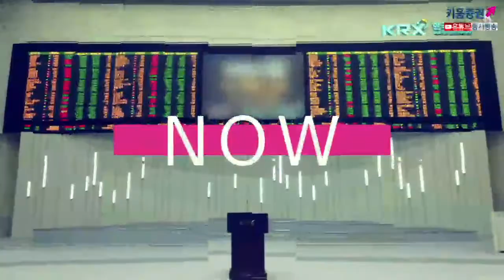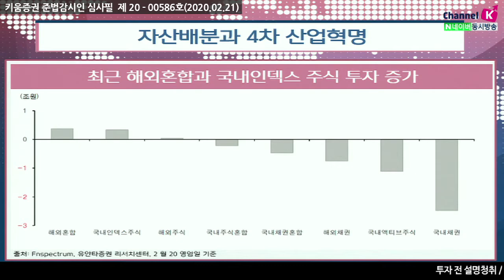[주식투자] 여의도 정보통/ 자산배분과 4차 산업혁명 (20.02.21)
최근 해외혼합과 국내인덱스주식 투자 증가
연도별 자금유입 TOP 1. 펀드
최근 자산배분과 4차 산업혁명 관련 펀드투자 증가
최근 3개월간 펀드시장은 해외혼합과 국내인덱스주식 유형으로
자금유입 활발, 해외주식유형은 중국주식 펀드에서는 환매가 늘어났으나​
​정보기술섹터와 글로벌유형으로 신규투자 확대​

2018년 우리나라 펀드시장의 히트펀드는 ETF
2019년에는 안정자산에 대한 수요가 늘어나면서​
채권펀드로의 자금유입이 특징적

지수 상승에 따라 국내주식 ETF 투자 증가​
​국내 주식액티브와 해외 주식펀드에서 4차 산업혁명 관련
​펀드투자 증가하면서 TDF, EMP 등 자산배분 펀드 투자 꾸준히 이어짐​